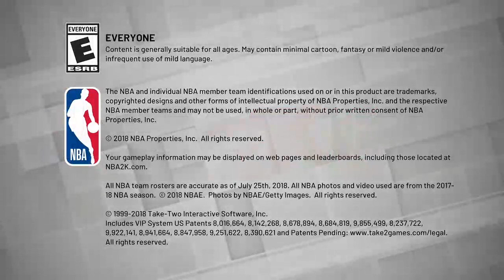2020 NBA 2K19 Season MIN vs DEN